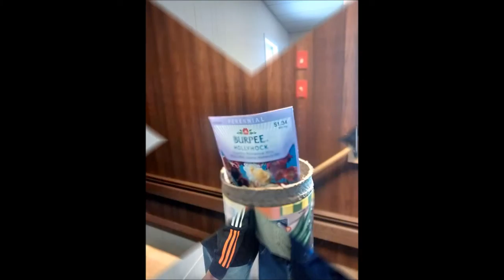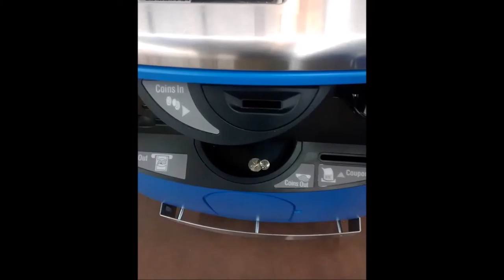Andrew 2015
Don't Tell Me how to Live... All things with Andrew in 2015.